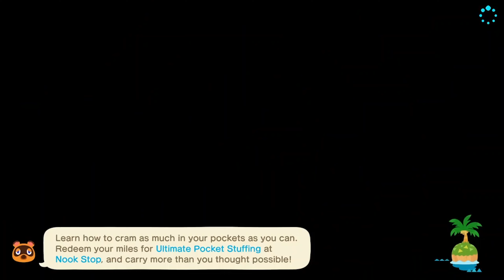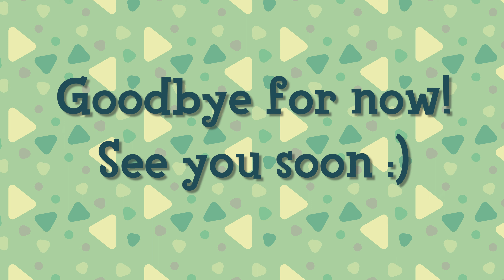Building an Animal Crossing 5 Star Island From Scratch! Episode 11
My name is Sunshine Sprout and I've built two 5 star islands on Animal Crossing New Horizons. I'm documenting my process from beginning to end in this video series. Sit back, grab a cup of tea, and relax as we go on this journey together!
Come visit!